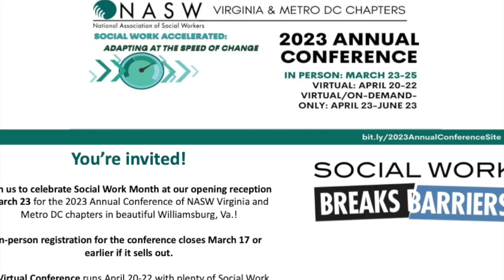2023 Social Work Month Message from NASW Metro DC Chapter's Exec. Dir., Debra Riggs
Happy Social Work Month from NASW Metro DC Chapter! We hope to see you at the 2023 Annual Conference, March 23-25, in Williamsburg, VA.